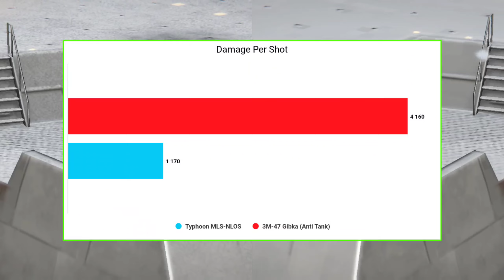Typhoon MLS-NLOS vs 3M-47 Gibka (Anti-Tank) | Autocannon Comparison | Modern Warships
Q: Indonesia